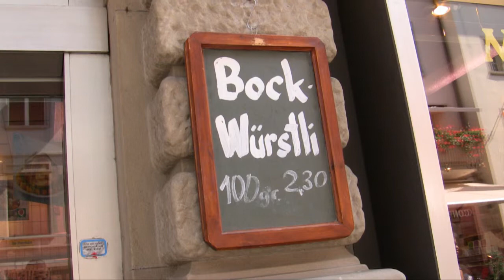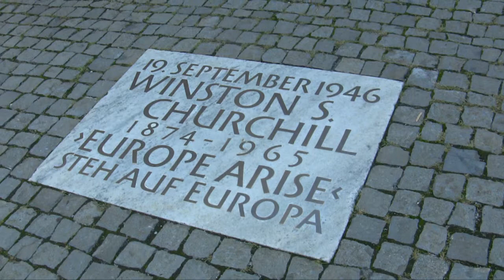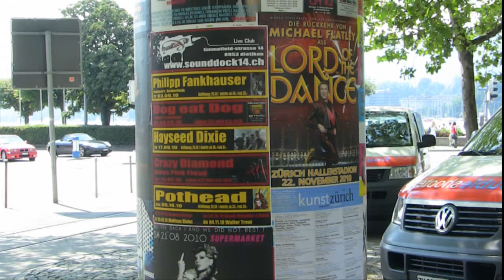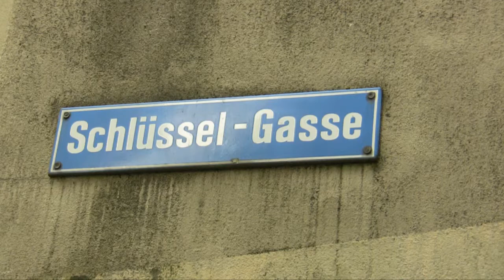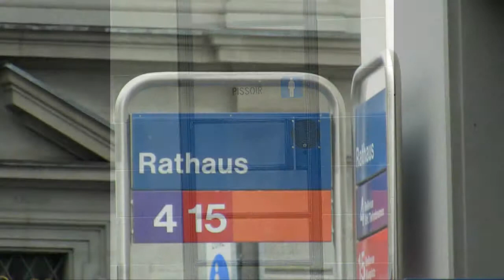Zurich, Switzerland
A brief look at Zurich, with a few video clips at the end for ambient feel.